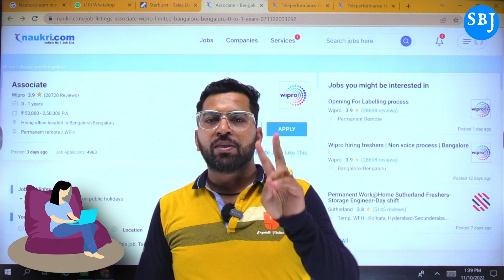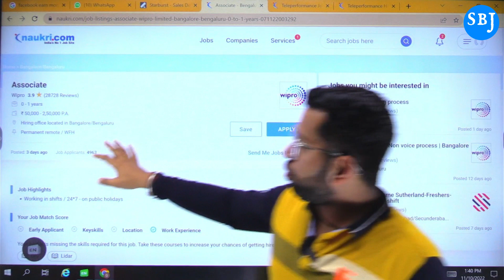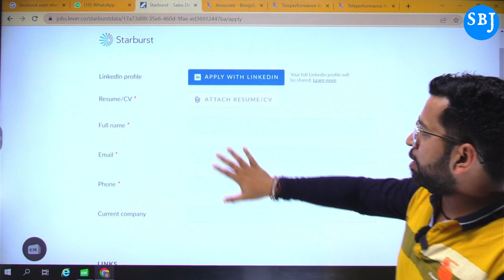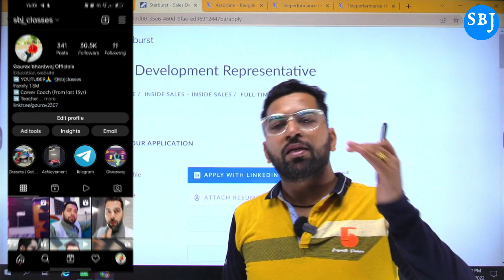Permanent Work From Home Job | Data Entry Remote Work | Job for Freshers | New Work From Home Job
Apply Link :-